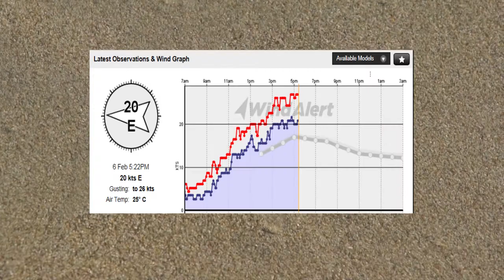Kitebeach Feb 6 everyone having fun